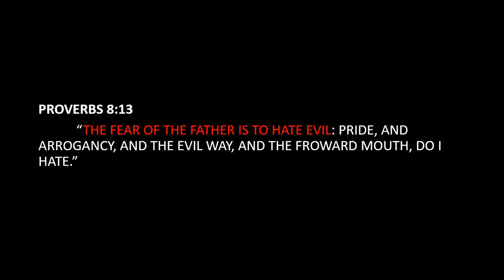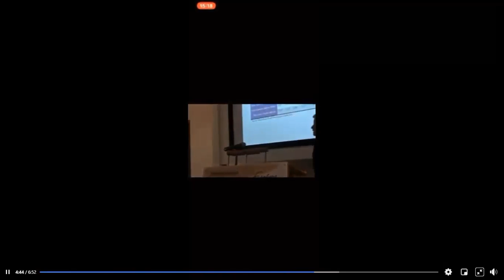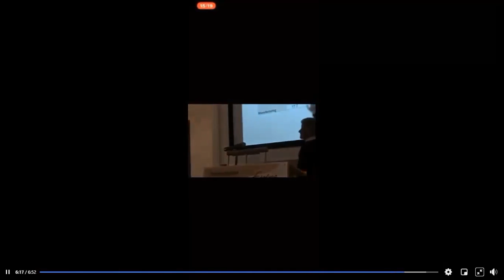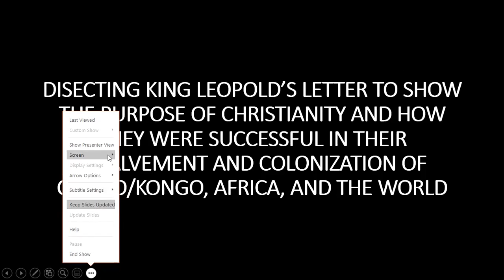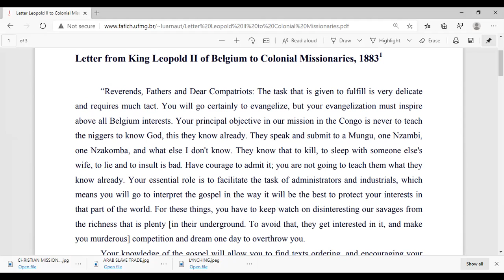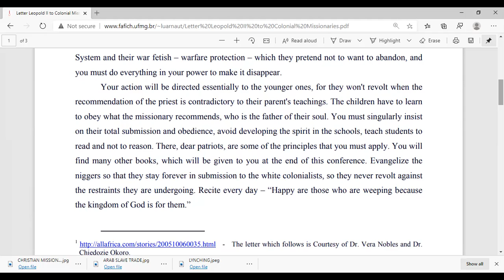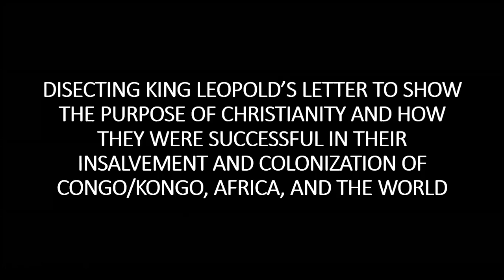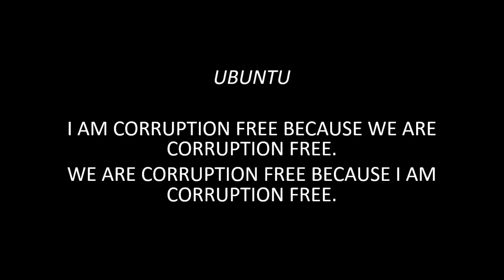DID/DO THEY REALLY FEAR "GOD"???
IN THIS VIDOE I WILL BE SHOWING HOW THOSE THAT GAVE US CHRISTIANITY NEVER REALLY FEARED OUR HEAVENLY FATHER. I PRAY THIS LESSON INCREASES ALL YOU WHO WATCH.

THANK YOU FOR SUPPORTING THE MISSION TO PREPARE OTHERS FOR THE KINGDOM TO COME. MAY OUR HEAVENLY FATHER BLESS AND PROSPER YOU IN ALL THINGS. AMEN